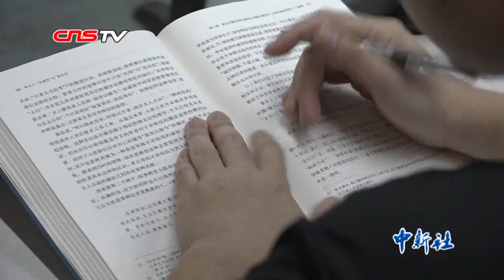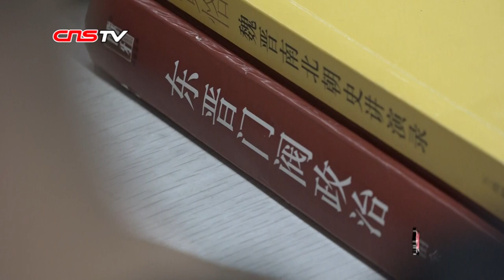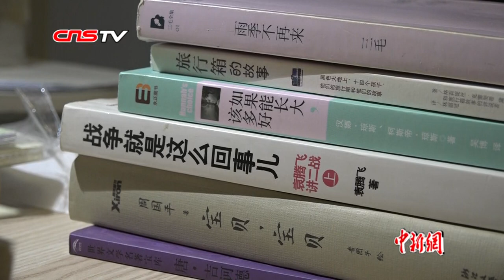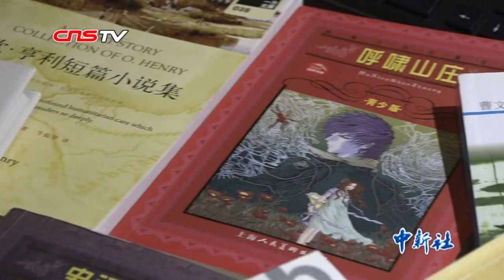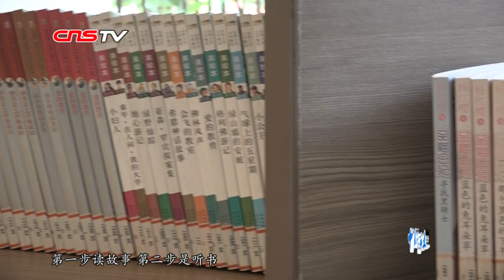世界读书日：看“学霸”们如何阅读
4月23日是世界读书日，那么，最会读书的“学霸”们都是怎样阅读的呢？